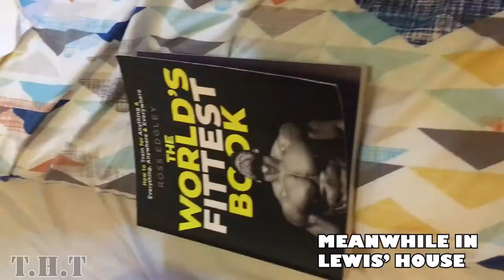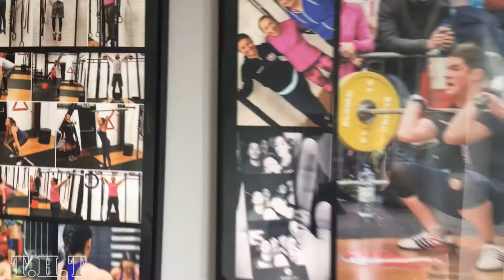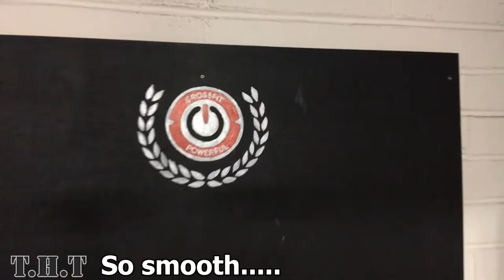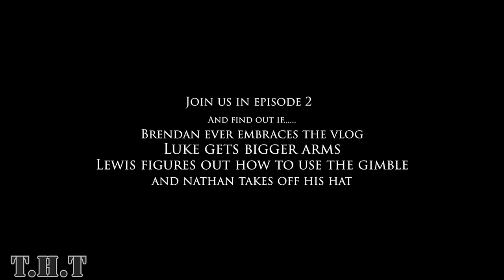THT Castle Games 2018 episode 1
Our first UK expedition, over to Newcastle and Sunderland to attend the Castle Games 2018 CrossFit competition as a sponsor and vendor. Myself, Brendan, Lewis and Luke vlogged our experience and ended up laughing from start to finish.
This might become a regular thing!